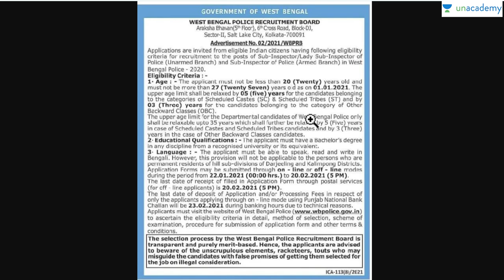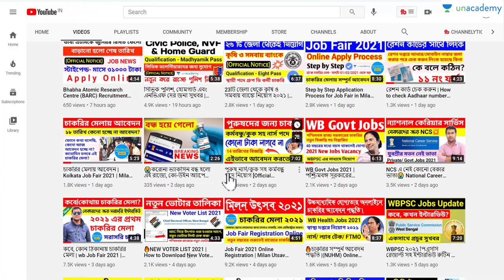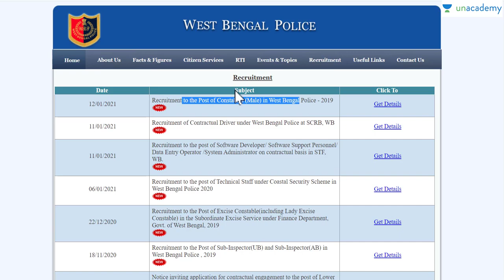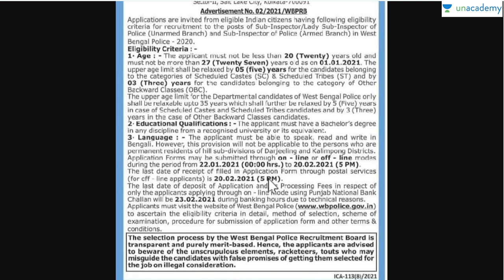⚡রাজ্যে পুলিশ নিয়োগ | WBP job vacancy 2021 | WB Police Jobs | west bengal police recruitment 2021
📌 তোমরা UNACADEMY LEARNING APP এ FREE CLASS দেখতে পারবে, FREE MOCK TEST দিতে পারবে। New Learner দের জন্য 1 টি Invite Code চাইবে সেখানে ERAFRIENDYT এই Code টি Use করতে হবে। একদম free তে প্রস্তুতি নিতে পারবে সবাই।

ভারতের নাম্বার ওয়ান ই-লার্নিং প্ল্যাটফর্ম- Unacademy. গুগল প্লে-স্টোর থেকে ডাউনলোড করুন। আর যেকোনো চাকরির প্রস্তুতি, লাইভ ক্লাস করুন একেবারে ফ্রিতে, আমাদের কুপন কোড ব্যাবহার করে।
কুপন কোড- ERAFRIENDYT

👉Triumph: কৃষি প্রযুক্তি সহায়ক: 120 Days Comprehensive Course on PSC KPS

👉 Recap WBCS Prelims - Recorded Batch with Live Doubt Clearing